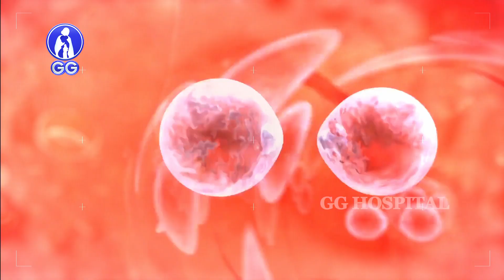URINARY INCONTINENCE: CAUSES,SYMPTOMS,TYPES AND TREATMENT - GG Hospital - Dr Deepu RajKamal Selvaraj